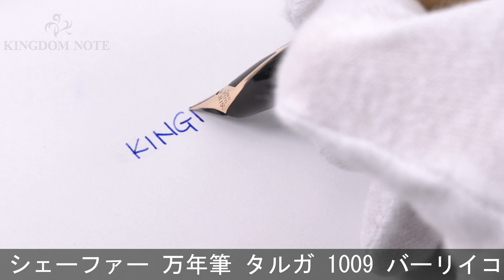SHEAFFER シェーファー 万年筆 タルガ 1009 バーリイコーン ゴールドプレート F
ペンポイント多少摩耗、全体スレ･キズ等多少使用感みられますが普段使いに気兼ねなくご使用いただけます。1970-80年代。

本体材質：金属にゴールドプレート
ペン先材質：14金
字幅：F(細字)
機構：カートリッジ、コンバーター両用式
全長：約150mm (筆記時)
胴軸径：約11mm
キャップ径：約11mm (クリップ除く)
最大径：約14mm (クリップ含む)
重さ：約31g
付属品：コンバーター